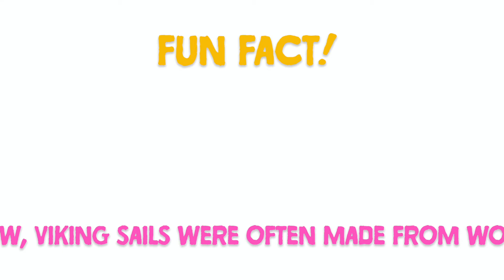Loopy Mango Merino Wool Yarns - Merino No. 5 & Dream (Merino Worsted)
Learn more about Loopy Mango 100% Merino wool yarns - Merino No. 5 (5.3 oz (150 g), 74 yards (68 m) and Dream Merino Worsted (1.8 oz (50 g), 109 yards (100 m). Both yarns are available for purchase on our website. We have lots of patterns too!